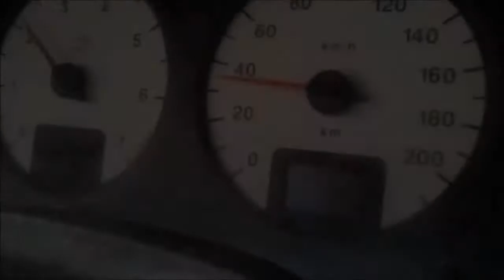mitsubishi evo 8 pov driving